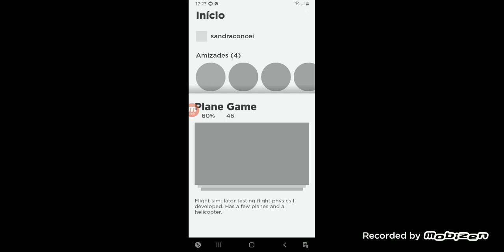movie the roblox 5 aviões